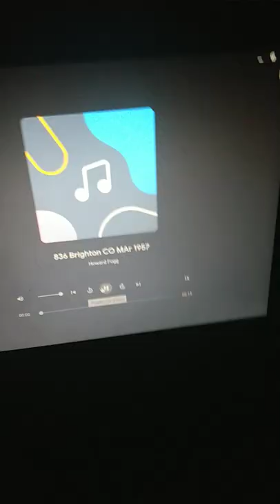836 real. whistle